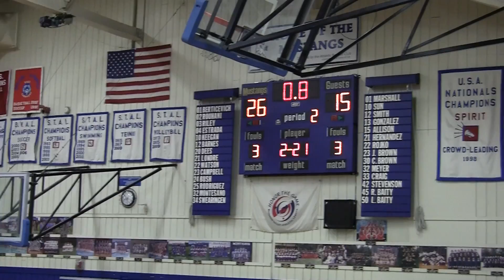Pioneer vs Branham Highlighs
Pioneer High School Boys Varsity Basketball, San Jose, California
Pioneer vs Branham 25 Jan 2012
Pioneer defeats Branham 50-39